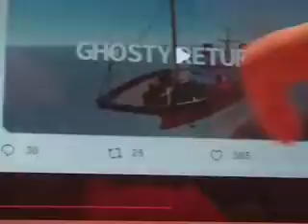Playmobil 👱‍♂️Theo et Cathy👱‍♀️ Série 5 Les images du chapitre 8 de piggy 2 😉🐷👹📖⛴❤❤❤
Voici les images du chapitre 8 de piggy 2. désolé si on l'a pas fais en Playmobil Theo et Cathy Movie mais bon pas grave ne vous inquiétez pas ok. 😅

Et Venez Nous Nous Rejoindre Sur

Et Roblox : Mariec0905